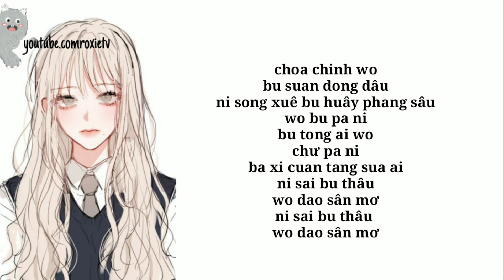《PHIÊN ÂM TIẾNG VIỆT》 Đây Chính Là Yêu Sao - Dương Bàn Vũ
□ Chỉnh Sửa ảnh và Video by Roxie
■ Lời Phiên âm by Roxie
○ VUI LÒNG KHÔNG REUP VIDEO VÀ LỜI PHIÊN ÂM. XIN HÃY TÔN TRỌNG CÔNG SỨC CỦA CHÚNG TÔI